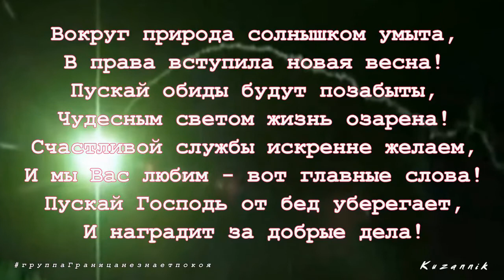Женщины в погонах.